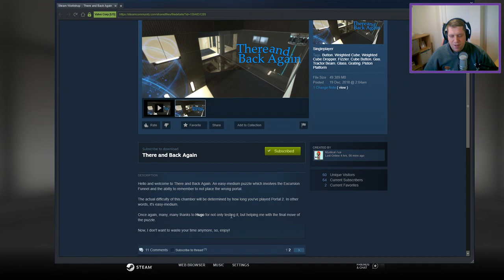[Portal 2] "There and Back Again" by Mystical Λce